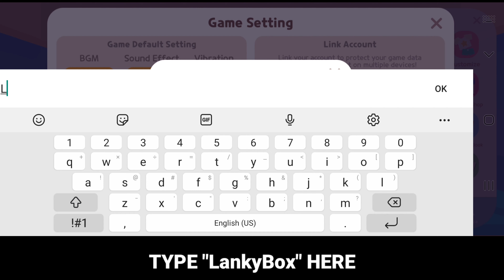FREE CUTE HEAD COSTUME! (New Coupon) | Play Together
Hello! In this video, I'm going to show how to get free cute head costumes! 💖

IGN: Jazmine✨

Peace Out! ✌🏻